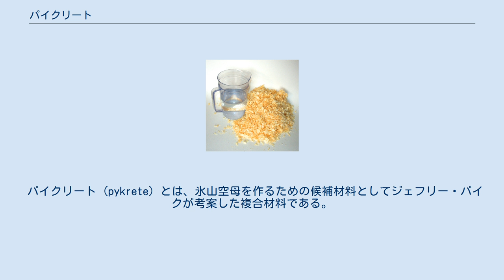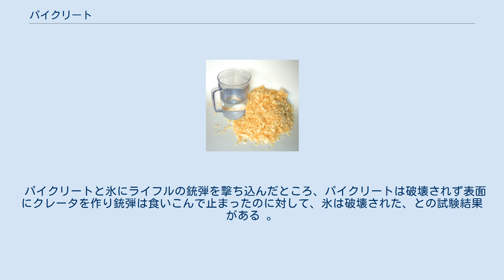パイクリート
パイクリートの塊。
中央の穴は銃弾の跡。
 パイクリートは86%の水と14%のパルプを原材料として作成される。
 パイクリート (pykrete) とは、氷山空母を作るための候補材料としてジェフリー・パイクが考案した複合材料である。
 重量比、14%の木材のパルプ（おがくずや紙等）と86％の水を混ぜ合わせて凍らせた複合材料。
巨大空母を作るための候補材料としてジェフリー・パイクによって考案された。
通常の氷と比べ、熱伝導率の低さによる低融解性、パルプを混ぜたことによる高強度、高靭性などの特性を持つ。
 パイクリートと氷にライフルの銃弾を撃ち込んだところ、パイクリートは破壊されず表面にクレータを作り銃弾は食いこんで止まったのに対して、氷は破壊された、との試験結果がある 。
アメリカのTV番組『Mythbusters』（日本での番組名は『怪しい伝説』）の番組企画において「氷でボートを製作」する実験検証が行われたが、事前の模型実験においてパイクリートは通常の氷と比較して圧倒的な不融性と耐久性を発揮したものの、パルプの代わりに新聞紙を使用した「改良型パイクリート」の方が耐久性が高かった為、実際のボートは新聞紙を含んだ氷で制作され、船外機による動力で湾内の航海を行った。